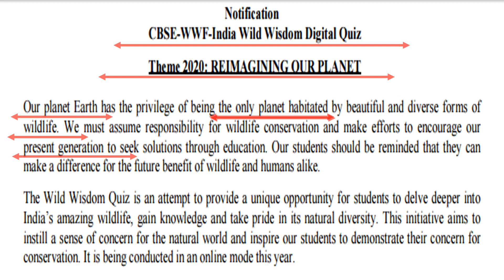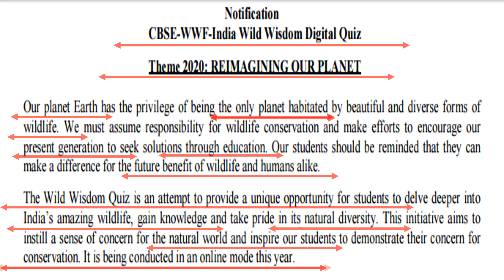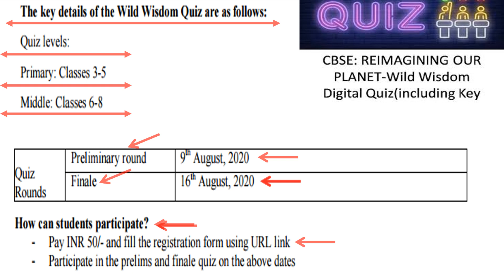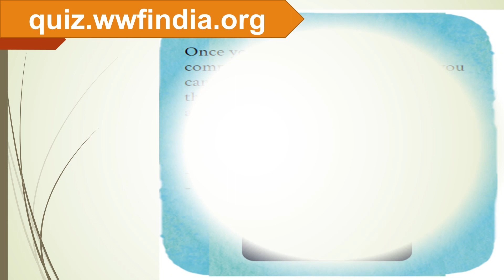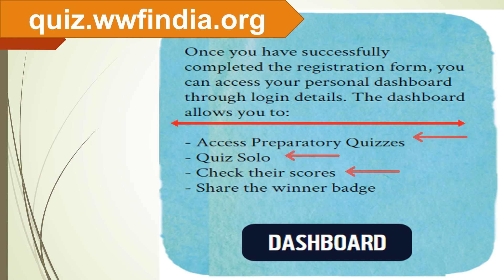CBSE LATEST UPDATE 2020 | IMPORTANT ANNOUNCEMENT | Wild Wisdom Quiz | cbseupdate | Vertika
Hello friends,

Topics :-
cbse wild quiz 2020,
Wild Wisdom Quiz,
today's cbse news,
cbse quiz,
cbse breaking news today,
cbse breaking news,
cbse breaking,
cbse breaking news,
cbse breaking news 2020,
cbse latest breaking news ,
cbse ka breaking news ,
cbse breaking news in hindi,
cbse good news for students,
cbse board good news ,
cbse good news today,
cbse good news 2020,